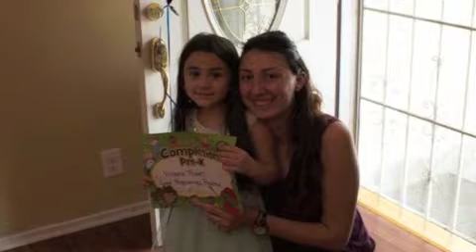OVSIRUN SIRUN-INSTRUMENTAL-ALLINSTRUMENTS BY-HAKOP-GALADJIAN